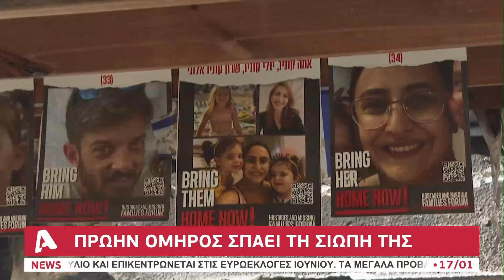«Ο πόλεμος ίσως κρατήσει έως το 2025» | AlphaNews Live